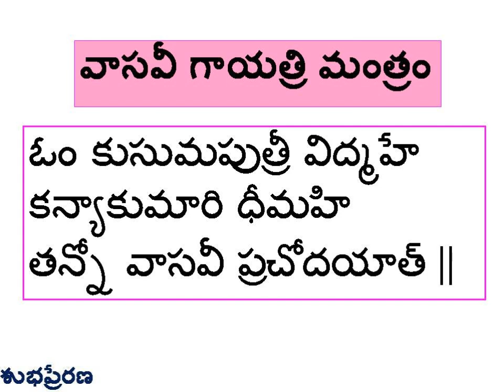Powerful Shlokas - Level 7 - 3. Vasavi Gayatri Mantram (Telugu Script)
An attempt to spread the beauty and wisdom of Sanskrit shlokas in a language people can relate to.